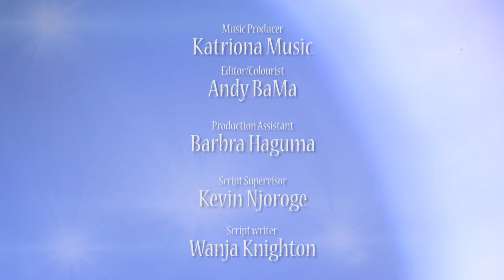What to Wear, Ep 13 Good Mourning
What to wear to a funeral